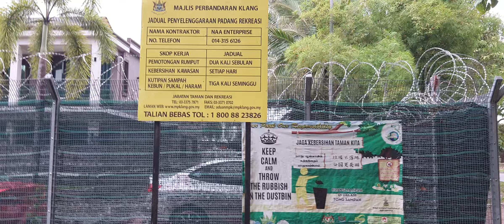Walking during drizzling at the Park